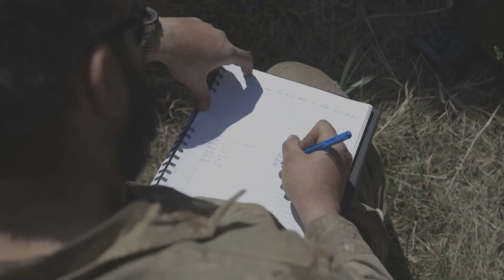Exercise Maple Resolve has wrapped up at CFB Wainwright